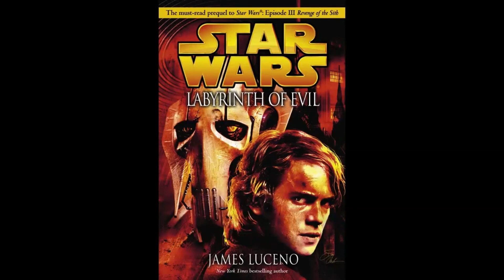Anakin Speaks With Palpatine (Star Wars: Labyrinth Of Evil)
In this excerpt, while on Tythe, Anakin questions whether or not his place is with Obi-Wan on Tythe or back at home on Coruscant. Anakin suspects his concern about where he should be is because of Padmé. So, Obi-Wan tells Anakin to speak with Palpatine on the matter. And judging from the previous scene, Palpatine wanted Anakin away from Coruscant. So, Anakin and Palpatine decide Anakin should remain with Obi-Wan on Tythe.

I really like this scene. Props to Obi-Wan for suggesting to Anakin to consult with Palpatine about his concerns. It really shows that Obi-Wan knows Anakin the best, as well as Palpatine.